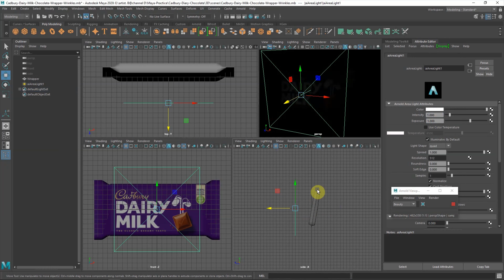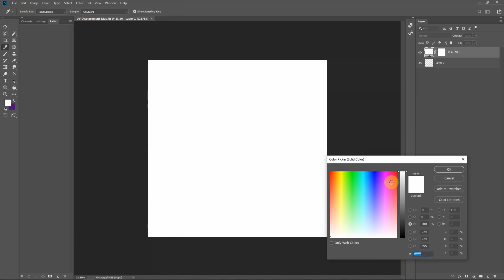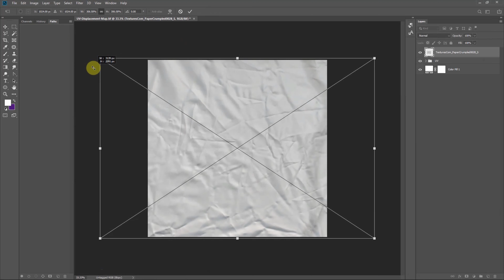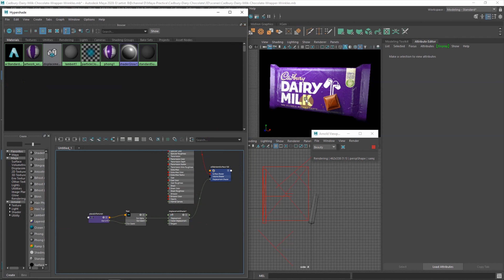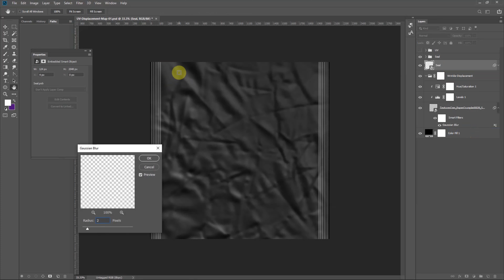3D Product Rendering - How to add wrinkles texture on plastic bag - 3D Packaging - Part 2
This is a timelapse 3D rendering tutorial for beginners to how to make 3D packshot, that show how to create wrinkles texture on plastic bag by applying displacement map, to have the crumpled finishing on 3D shape of Cadbury Chocolate Bar Wrapper. It will show the process to create the displacement map with Adobe Photoshop. This will go though the rendering technique  in Autodesk Maya 3D software, with Arnold Renderer, and Photoshop

Please turn on Subtitles for more description. Hope this helps.